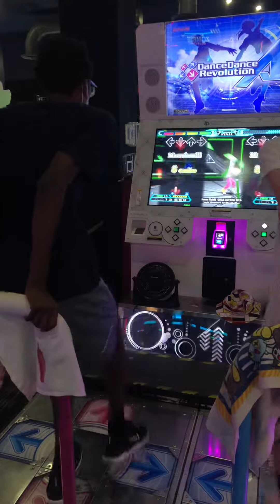(DDR A20+) 15 PFC#84 Inner Spirit -GIGA HiTECH MIX- (ESP-15) 999,700!!!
PLAYER OPTIONS: x4.5 DARKEST LIFE4!!! I somehow sightread PFC this chart. Shout out to Jade for recording this video for me! Also shouts to Magnet for playing with me as well! It was my first time meeting them today. I honestly did not think I would PFC this first try.